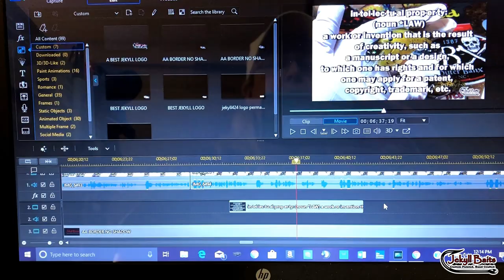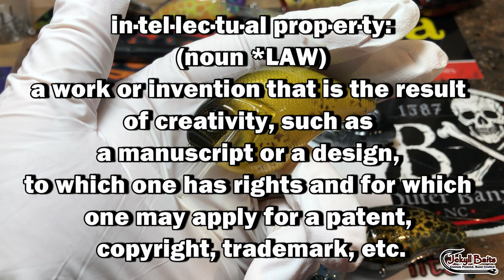Final Shop Update of 2018 (Out With The Old and In With The NEW)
Quick discussion on intellectual property stuff, thatnk yous and the new pieces of the day. Still to come is the Subscriber Photo Bomb Dot Com (y'all submitted so many lure photos I'm giving you all your own video!) and "Overspray" (my visual year in review featuring favorite pieces and events from 2018).
as always, thanks so much for making this channel what it is. I love sharing what I know about airbrushing, and I love seeing your comments and photos. I can hardly wait to bring you guys tons of new patterns and fresh fishing content in the months to come. Thanks y'all. CHEERS AND HAPPY NEW YEAR!!

Respirators:
3M (Large)
3M (Small)